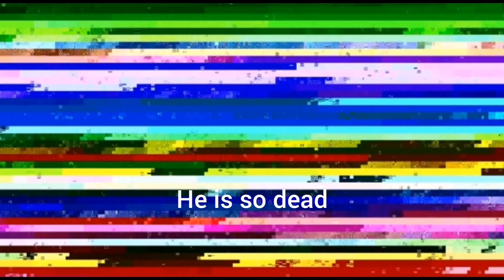Best Moments with El Primo | Brawl Stars